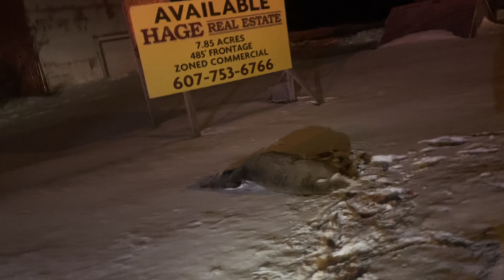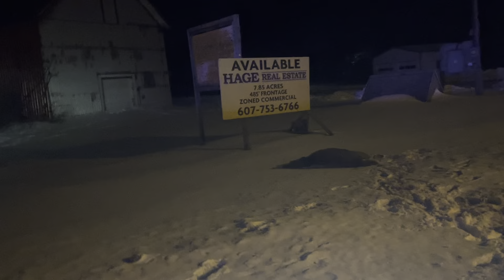Deer accident part 2